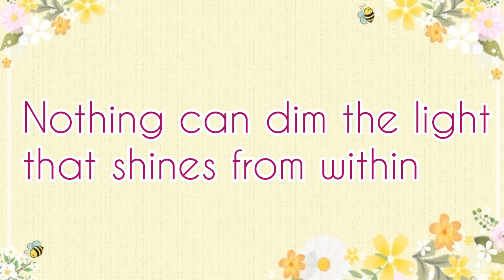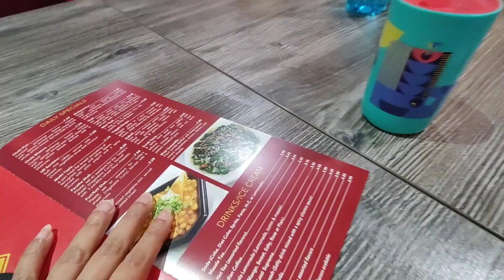Corn Palak Rice/ Pulao & One Pot Dal. Guest Lunch Menu ideas. Hindi vlg. Indian Vlogger Los Angeles.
Hello Friends,

In today's vlog I am sharing Guest Lunch ideas.
corn palak Rice and one pot Dal Recipe.
Do try it you will like it. Also I have shared 99 cent Mini Haul and gimple of chat dinner.

aparna's Home and Life, Hindi vlog, Indian vlogger, routine vlog, cooking, life in California,corn palak Rice,con rice palak Rice,corn palak Pulao,99cents haul, haul vedio,chat,vada pav, farsan mart, mommy life, mommy vlogger, USA chat restaurant

mommy life, mommy vlogger, mommy life, mommy routine, Indian mom of 2, Indian family in USA, h4visaholder, Los Angeles, California, DIY, organization, morning to night routine, morning routine, morning to afternoon routine

Jai Jai Raghuveer Samarth 🙏